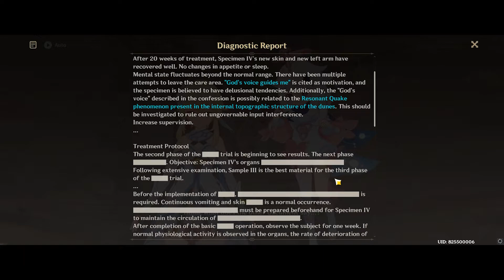Sumeru Hidden Achievement: Before My Time | Ancient Key Location & Where To Use Genshin Impact Guide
Sumeru Hidden Achievement: Before My Time. Less than 1min (excluding Main Questline) Ancient Key is a hidden item found in the Sumeru Desert (version 3.1). You can easily find the Ancient key at the underground hospital of Dar-al Shifa.

How to unlock the barrier Underground Eleazar Hospital?
To unlock the hidden questline, follow the main Archon questline and there will be a quest to unlock the underground Eleazar Hospital location

Cheers, EODGamer.

All Music From Artlist (use my affliate link to get FREE 2months bonus)

Thank you to our channel member(s) for supporting the channel:
Ven72, Elus1ve